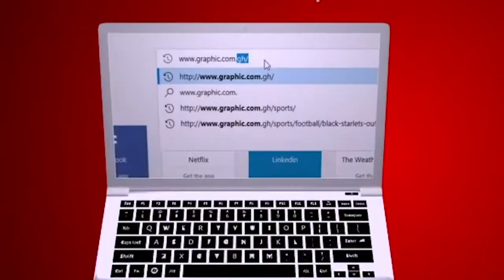Whale Bitterness by Rev. Dr. Ebenezer Markwei